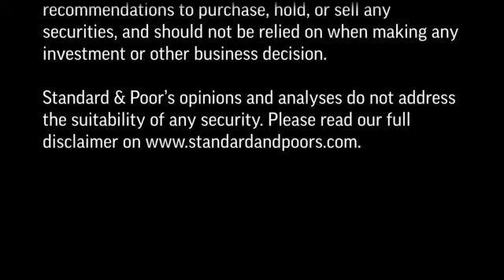Domestic Markets Are Not Enough For ASEAN Conglomerates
Conglomerates in ASEAN and their subsidiaries have been expanding rapidly over the past five years, often using debt. In this CMTV, Xavier Jean, Director for Asia Pacific Corporate Ratings, shares the S&P perspective on what it means for credit quality.